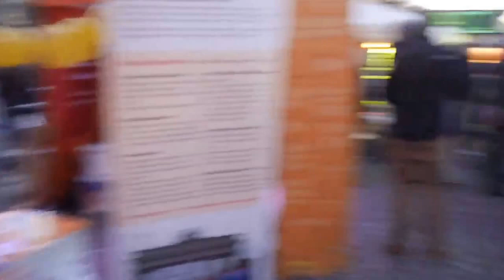One Billion Rising Berlin 2017 #1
1 in 3 women across the planet will be beaten or raped during her lifetime. That’s ONE BILLION WOMEN AND GIRLS. Every February, we rise – in hundreds of countries across the world – to show our local communities and the world what one billion looks like and shine a light on the rampant impunity and injustice that survivors most often face.  We rise through dance to express joy and community and and celebrate the fact that we have not been defeated by this violence. We rise to show we are determined to create a new kind of consciousness – one where violence will be resisted until it is unthinkable.

THIS YEAR, WE ARE RISING IN SOLIDARITY AGAINST THE EXPLOITATION OF WOMEN.